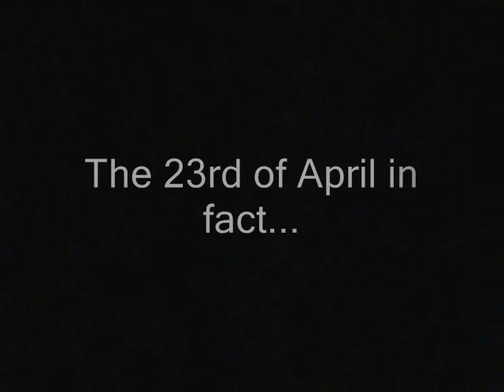Stoneman The Movie Trailer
Ryans media project turned out to be rather fabulous really